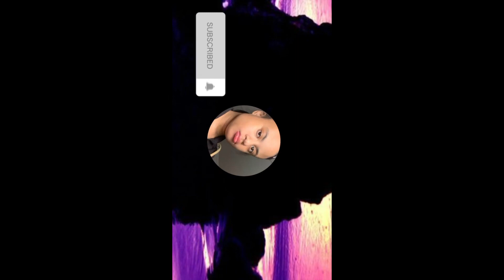Watch Me Take Out My 3 Months Old Box Braids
Warnings:
THIS SONG IN THIS VIDEO IS NOT MINES!
Q&a:
Age:20
What camera do I use?:Nothing but my iPhone 14
Insta:thatgurllllll(eathier 6 or 7 l’s)